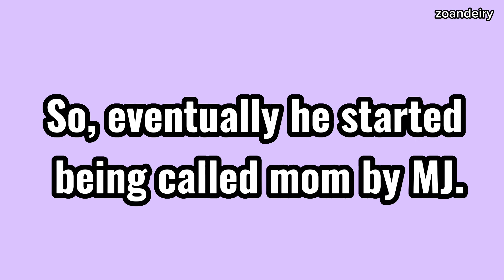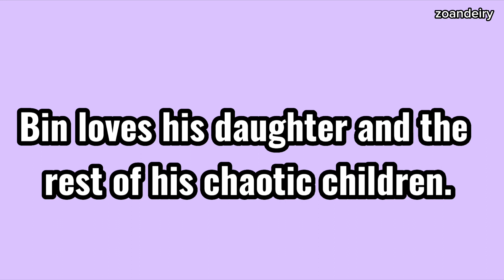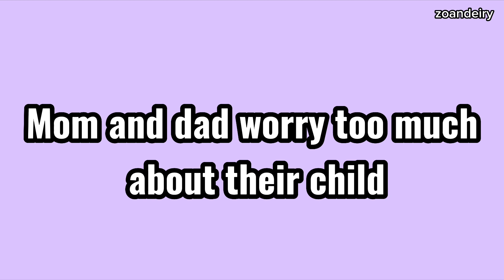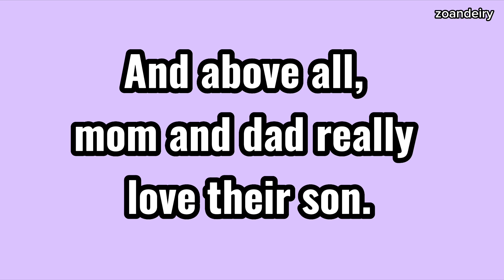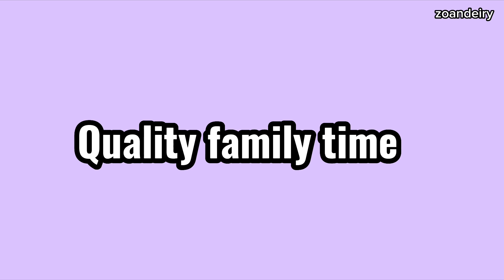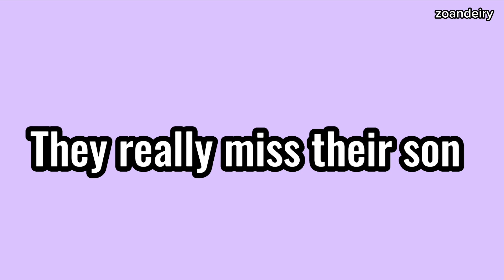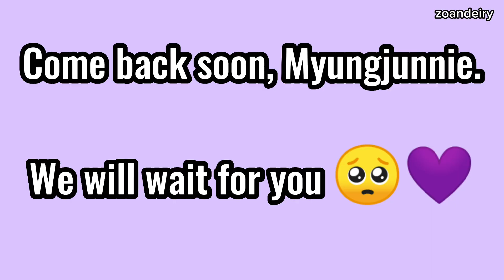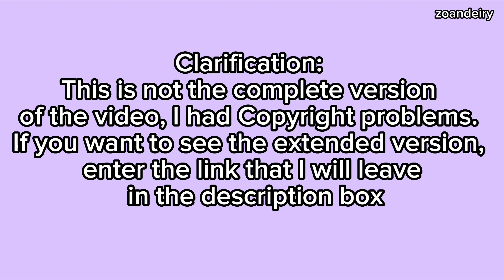Why is fatherhood so hard for Binwoo? 🐻🐷🐱